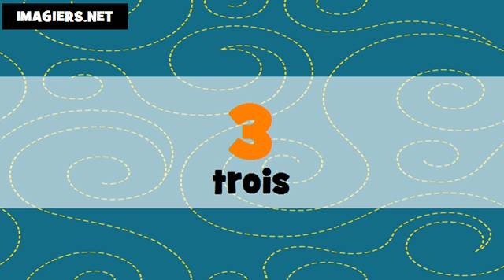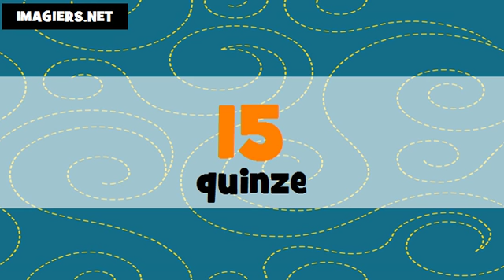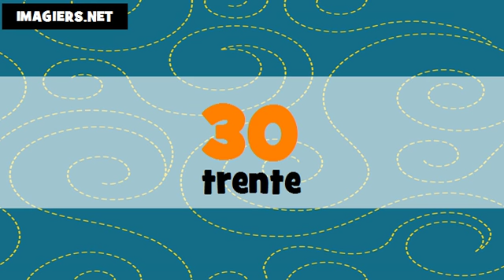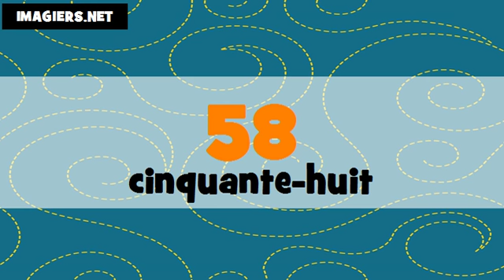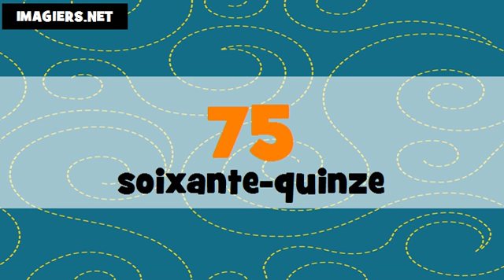I count in French # From 1 to 100 # Canada + France